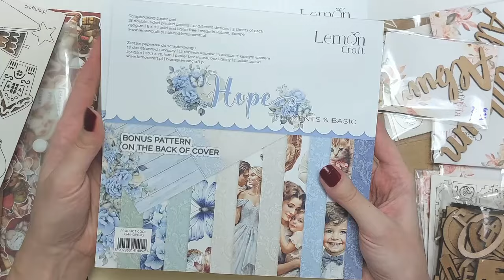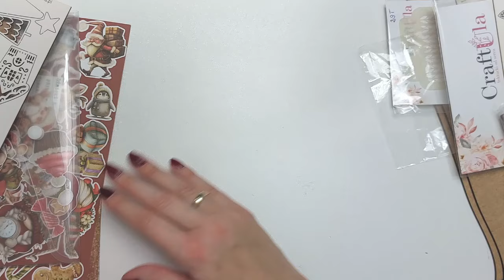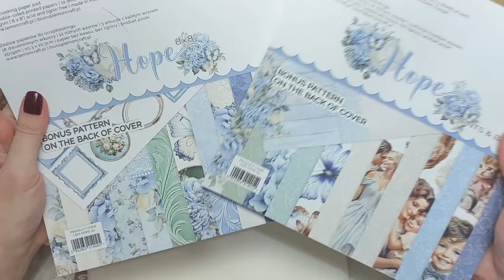Świąteczne spotkanie w Sklepiku Gosi - zakupy i testy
Świąteczne spotkanie w Sklepiku Gosi nie było typowym warsztatem, chociaż każdy dostał materiały do wykonania świątecznego czekoladownika lub boxa. Przede wszystkim było to spotkanie scraperek, pełne śmiechu i ploteczek - no i oczywiście zakupów ;)
Na filmie prezentuję moje zakupy i pierwsze testy farbek akwarelowych w proszku marki Fabrica Decoru.